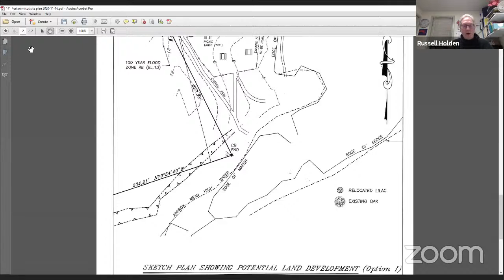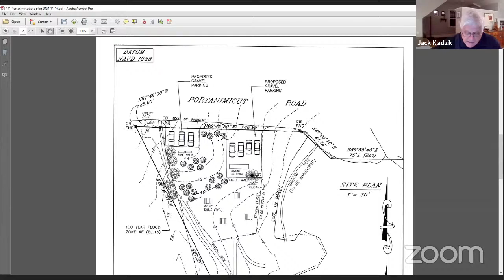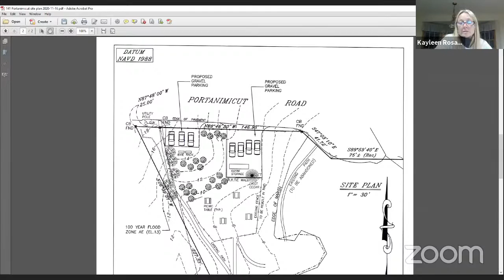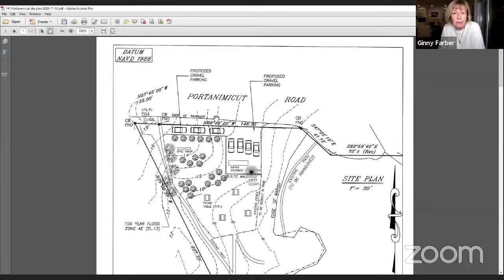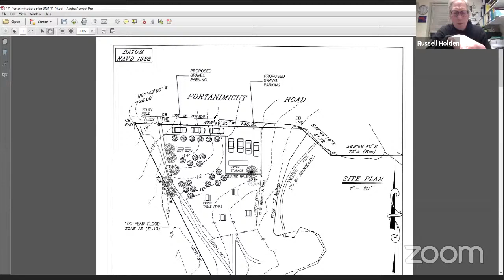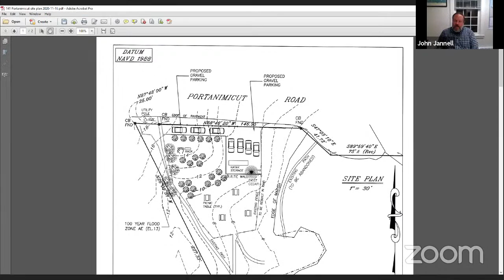141 Portanimicut Road Task Force